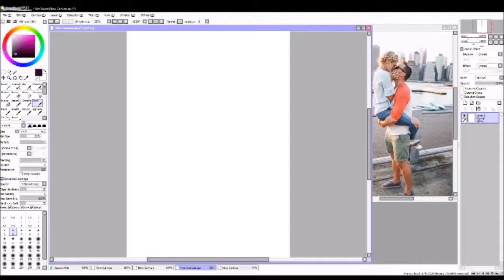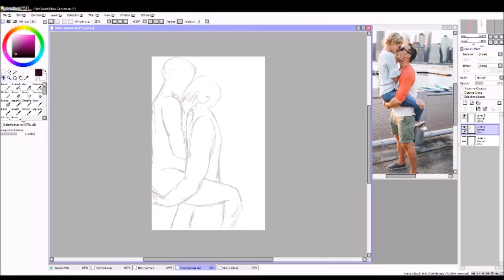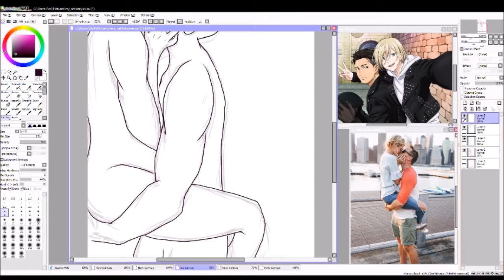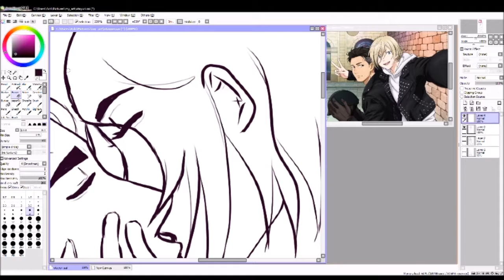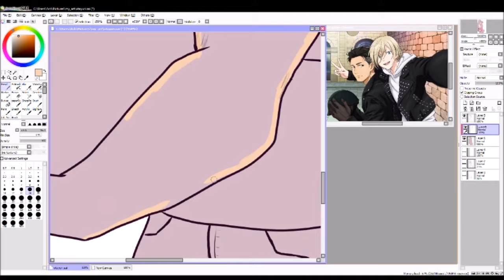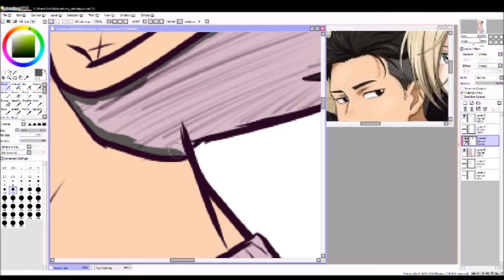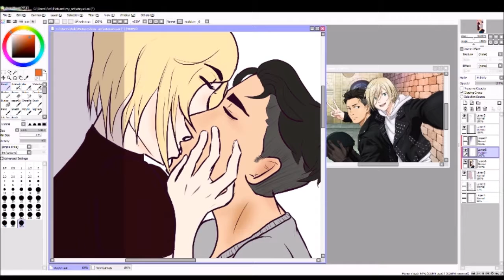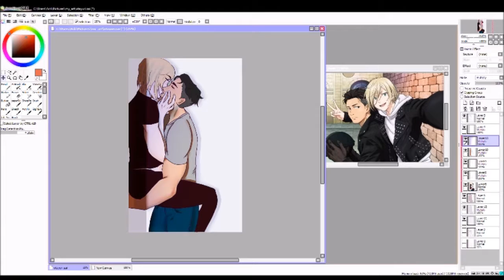Art block isn't always bad...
It just means you're leveling up!

Another speaking video, to hopefully get you through the art block and onto that next level. Also over OtaYuri, so if you want you can just mute the video and enjoy that too.